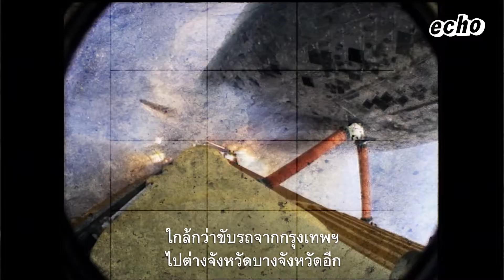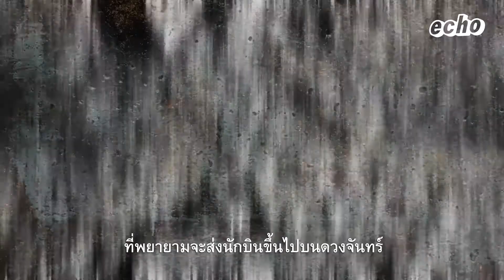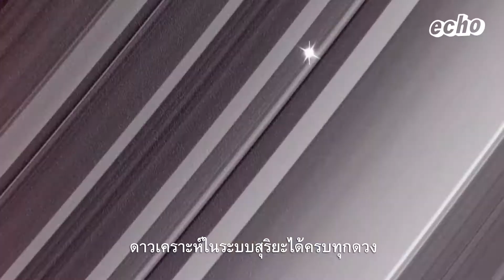อวกาศข้างบ้านกับ Spaceth | เรื่องเล่าของคนหลงใหล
ถ้าเอาระยะทางที่กรูนั่งรถเมล์ไปส่งแฟนที่บ้านตลอด 5 ปีมาต่อกันเป็นทางตรง กรูสามารถไปถึงดวงจันทร์ได้แล้ว - แอดก้อง